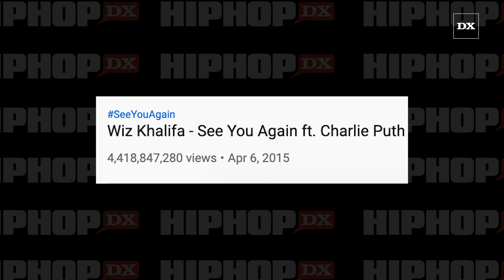Eminem's “Rap God” Is The First 'Rappity-Rap’ Song To Hit 1 Billion Views On YouTube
Released in November 2013, Eminem’s 80s-style animated “Rap God” video was heavily instrumental in allowing the awareness of his Marshall Mathers LP 2 album achieve multi-platinum status.